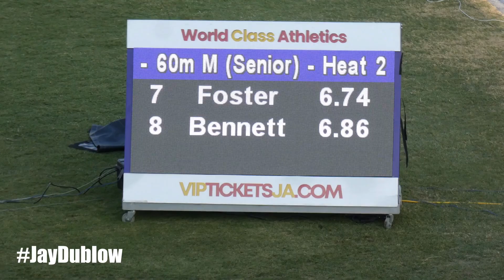Oblique SEVILLE Qualifies | Rasheed BROADBELL 6.59 PB | 60m HEAT 2 | Gibson McCook RELAYS 2023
Oblique SEVILLE easily Qualifies | Rasheed BROADBELL 6.59 PB | 60m HEAT 2 | Gibson McCook RELAYS 2023

1 Oblique SEVILLE 2001 ·   JAM 1750 Racers TC 5 6.57 Q
2 Rasheed BROADBELL 2000 ·   JAM 547 Elite Performance TC 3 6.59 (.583) q PB
3 Emanuel ARCHIBALD 1994 ·   GUY 2247 Swept TC 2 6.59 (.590) q PB
4 Micheal CAMPBELL 1996 ·   JAM 1603 MVP 6 6.62 PB
5 Jevaughn WHYTE 2001 ·   JAM 731 GC Foster College 8 6.65 PB
6 Jeevan NEWBY 2004 ·   JAM 2334 Motorcade Track Club 4 6.68
7 Rasheed FOSTER 2002 ·   JAM 1451 Mico University 7 6.74 PB
8 Orlando BENNETT 1999 ·   JAM 1742 Racers TC 1 6.86